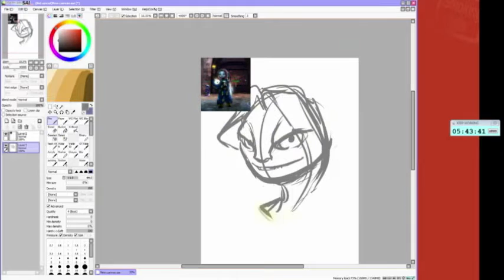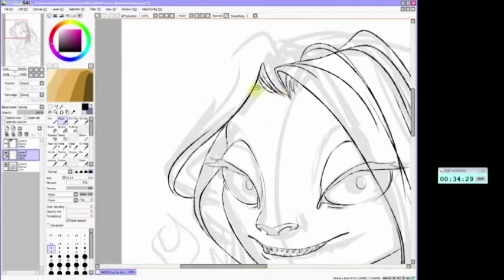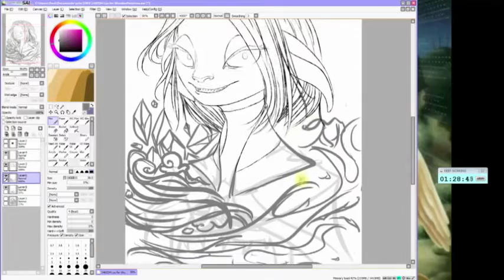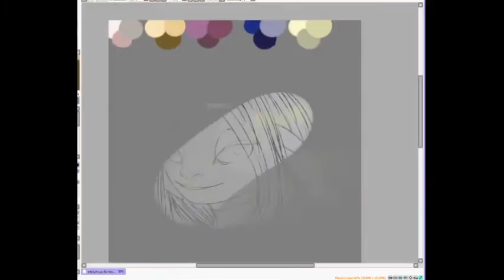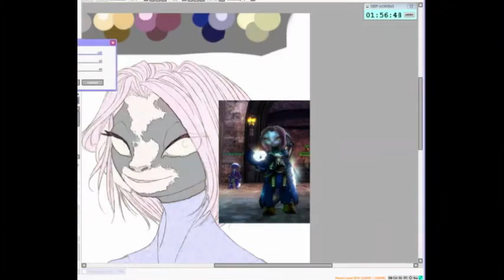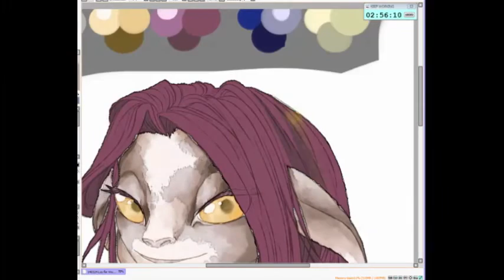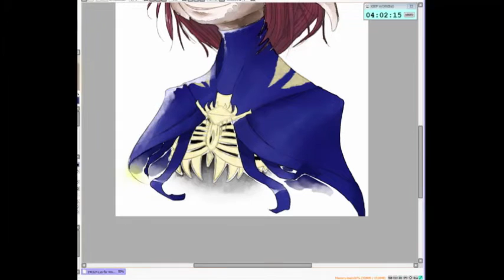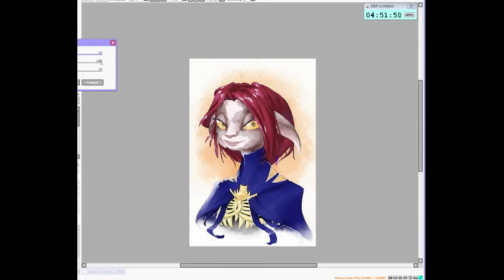GW2: Lys 2014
Man, it feels like I drew this forever ago!  This was I think was my second Guild Wars 2 drawing ever?  And maybe the first time I completed anything with what has evolved into my current watercolouring style?  It's so weird looking back at this and seeing where my style and techniques have changed and what's more or less the same.  It's also like wow, I've come so far in what is just over a year now, and that's pretty awesome to be honest.

Lys belongs to guildie and AMAZING youtuber, Wooden Potatoes!  You should check him out if you're into GW2 and not already a fan.

Follow me on:
Twitch for art livestreaming!